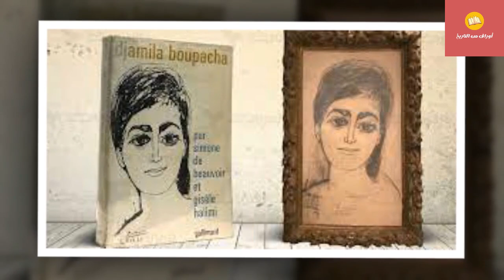جميلة بوحريد.جميلة بوباشا الجزائرية..جميلة بوعزة الجزائرية#israeladesanya hamas #2023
جميلة بوحريد..جميلة بوباشا الجزائرية..جميلة بوعزة الجزائرية
ولدت جميلة بو حيرد في حي القصبة، الجزائر العاصمة، من أب جزائري مثقف وأم تونسية من القصبة وكانت البنت الوحيدة بين أفراد أسرتها فقد أنجبت والدتها 7 شبان، كان لوالدتها التأثير الأكبر في حبها للوطن فقد كانت أول من زرع فيها حب الوطن وذكرتها بأنها جزائرية لا فرنسية. رغم سنها الصغيرة آنذاك، واصلت جميلة تعليمها المدرسي ومن ثَم التحقت بمعهد للخياطة والتفصيل فقد كانت تهوى تصميم الأزياء. مارست الرقص الكلاسيكي وكانت ماهرة في ركوب الخيل
  📚📚  تختص هذه القناة  ⤵⤵⤵
سرد اوراق من التاريخ و عرض نبذة عن  شخصيات تاريخية أثرت في ماضينا و حاضرنا و مستقبلنا بالسلب أو بالإيجاب و تسليط الضوء على حياتهم و مسيرتهم📚📚

 @زاوية التاريخ
 @متع عقلك
 @متع ذهنك